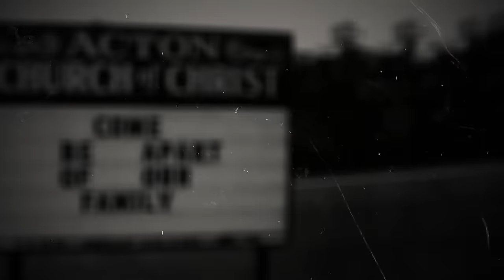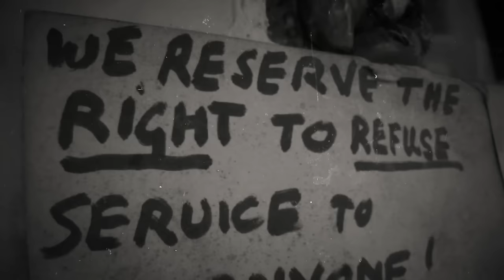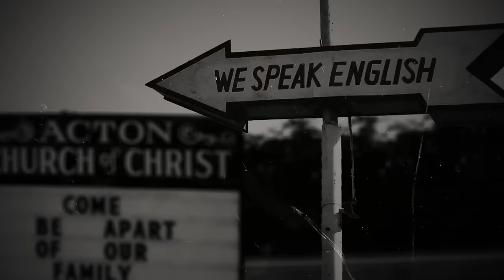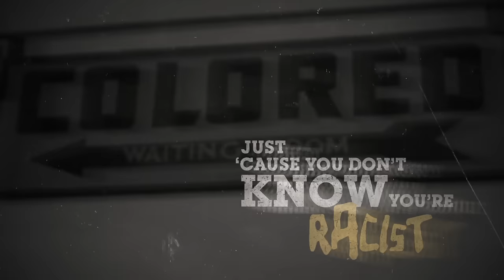Anti-Flag - Racists (Lyric Video)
Physical with Merch (US): Antiflag.merchnow.com

Music video by Anti-Flag performing Racists. (C) 2017 Spinefarm Records, a Universal Music Company